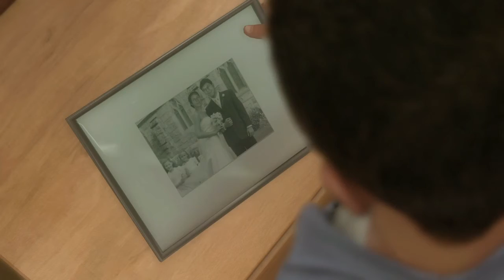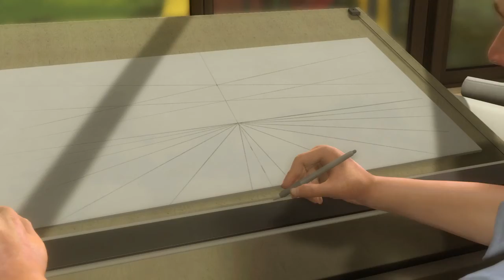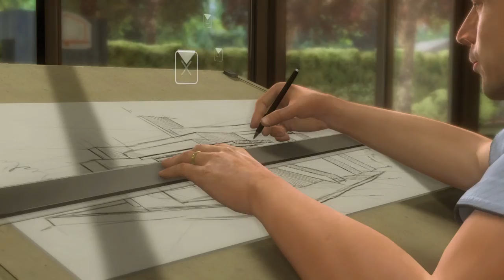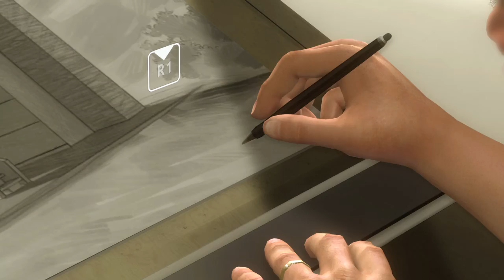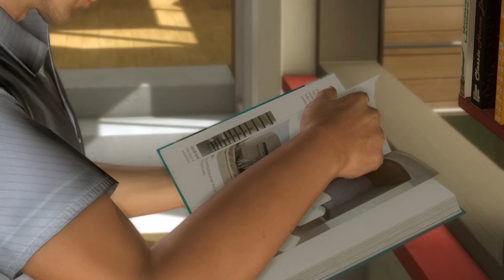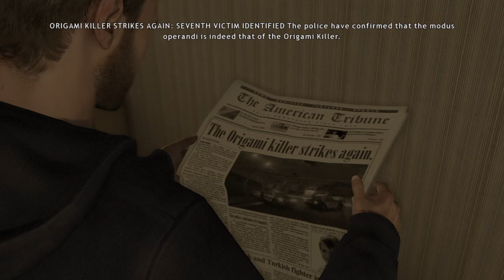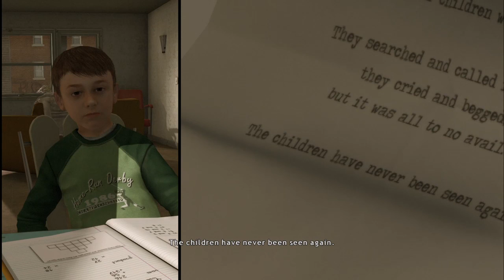Heavy Rain - The Tragedy | Walkthrough Part 1 {HD} - No Commentary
Heavy Rain is a cinematic psychological thriller from game developer Quantic Dream that was originally released for the PlayStation 3 in February 2010. Dealing with a range of adult themes, the game revolves around a plot and narrative threads that explore a moral proposition. You assume the role of multiple characters with very different backgrounds, motivations, and skills in a world where each player decision affects what will follow.

The game focuses on four different characters: Ethan Mars, a father and the main protagonist; Scott Shelby, a private eye; Norman Jayden, an FBI agent; and Madison Paige, a photojournalist. They are very different characters and do not know each other at the beginning of the game, but are all connected in the sense that they all have an interest in the game's main antagonist, the Origami Killer.